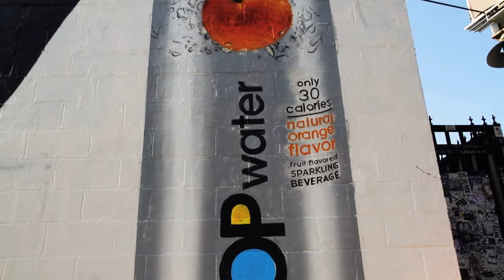On Media Group | POP Water | Hand Painted Mural | Fairfax | Los Angeles